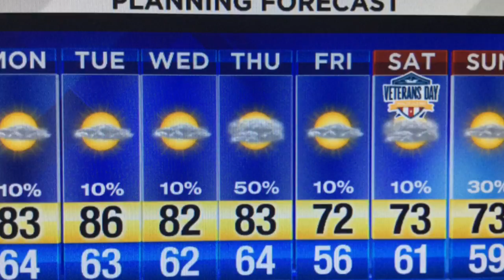Sunday Evening Forecast